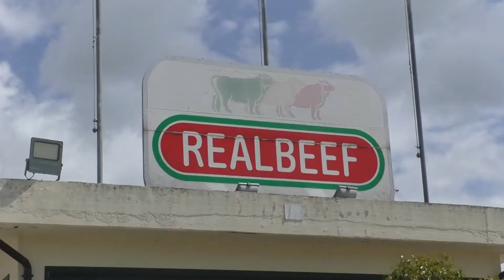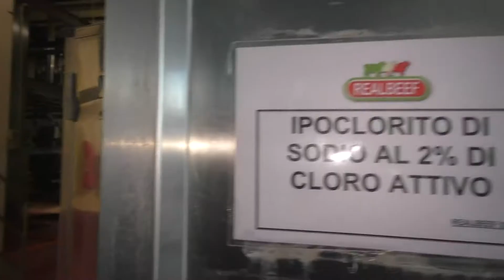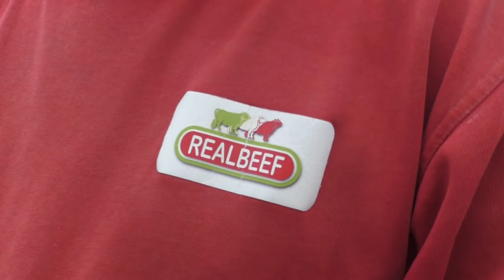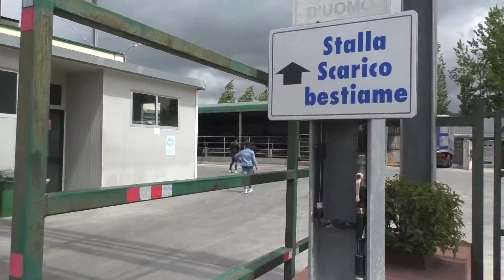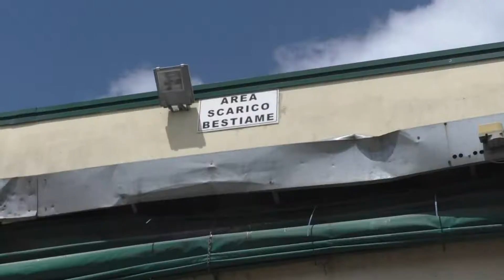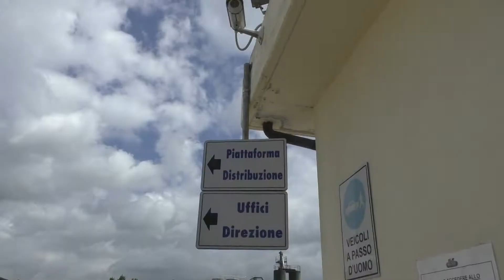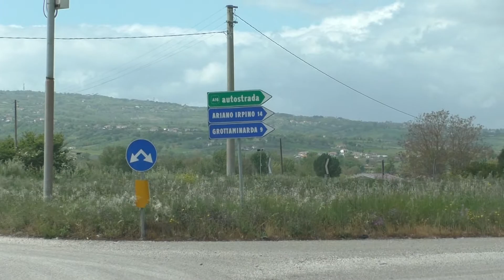Sviluppo, Zes e agevolazioni: De Luca in Valle Ufita /PASSSWORD